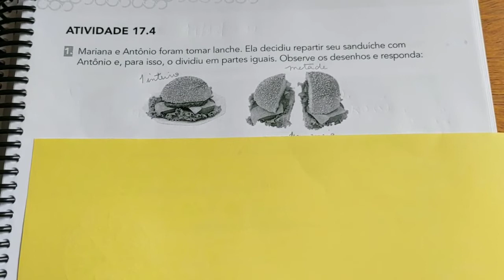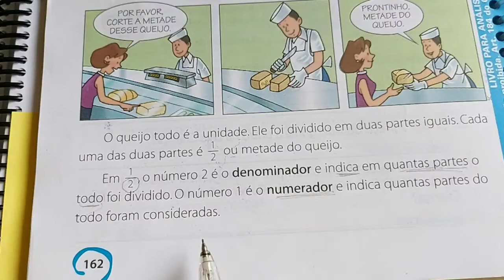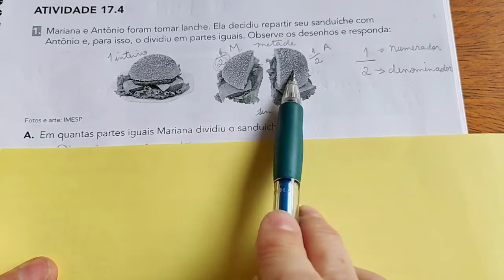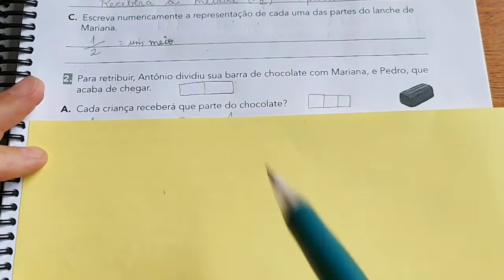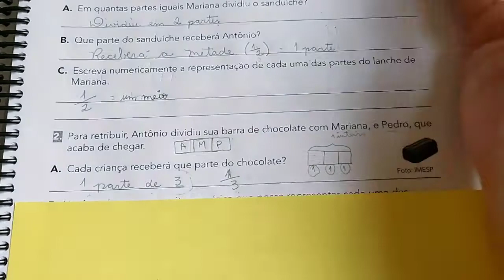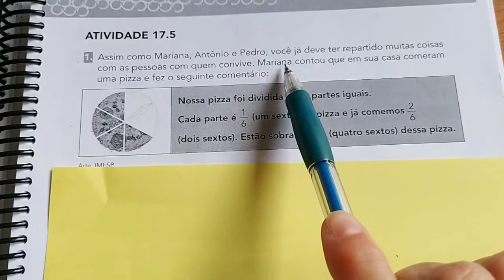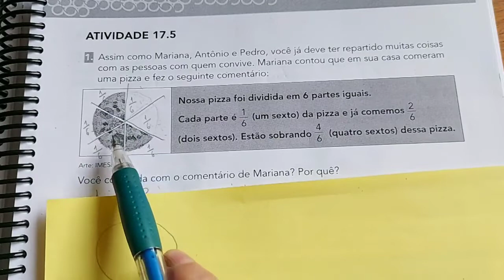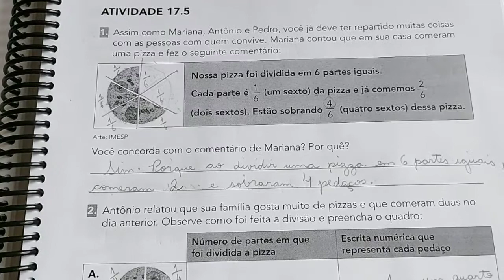EMAI - Vol.2 - Atividades 17.4 e 17.5 "Fração " Paginas 12 e 13.